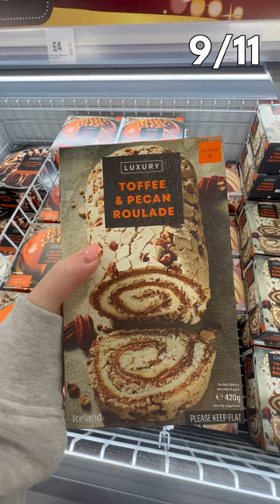What's New At Iceland?!